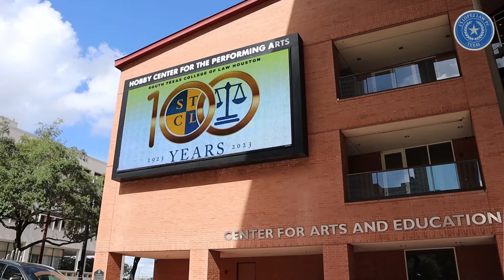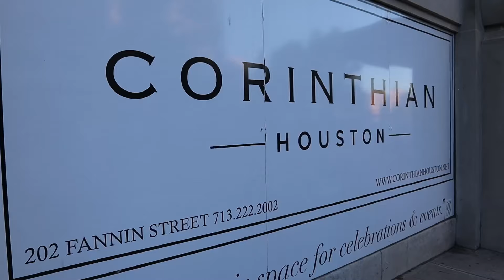Abogado Lopez: Premio por Servicio Público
El Abogado Jose S.  Lopez esta honrado de ser reconocido no solo por su contribución en la profesión legal, sino mas importante aun, por su trabajo en nuestra comunidad.

Abogado Lopez TX
Accidentes y Heridas Serias